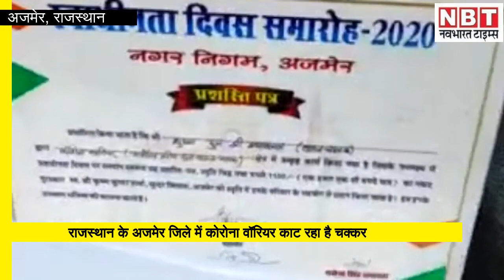जिस Corona Warrior का किया सम्मान, उसकी पीड़ा सुनने के लिए अब निगम नहीं तैयार | NBT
कोरोना संक्रमण के दस्तक देने के दौरान   लोगों की सहायता करने वालों को भले ही उस वक्त देश - सरकार ने इज्जत नवाजी हो, उन्हें कोरोना वॉरियर्स का तमगा भी दिया हो। लेकिन अब उनकी पीड़ा को सुनने वाला कोई नहीं है। कोरोना वारियर्स को सुविधाएं देने को लेकर सरकार भले ही बड़े बड़े वादे करें लेकिन जमीनी हकीकत इससे कुछ अलग ही है। कोरोना रोग से ग्रसित होकर मौत के मुंह में जाने  वाले लोगों के शव को जब परिजन हाथ लगाने से घबरा रहे थे उस समय में एक एंबुलेंस ड्राइवर ऐसा था जो शव को अजमेर के  जेएलएन अस्पताल की मोर्चरी से ले जाकर श्मशान में अंतिम संस्कार करवाता था।
इसके लिए उसे नगर निगम ने परमानेंट नौकरी व एक शव के 2000 रुपए देने का वादा भी किया था लेकिन अब तक एंबुलेंस ड्राइवर आकाश उर्फ शुभम को 1 रुपया भी नहीं मिल सका है । आकाश अपने मानदेय के लिए पिछले कई महीनों से नगर निगम के चक्कर काट रहा है लेकिन कोई भी अधिकारी उसकी सुनने तक को तैयार नहीं है।